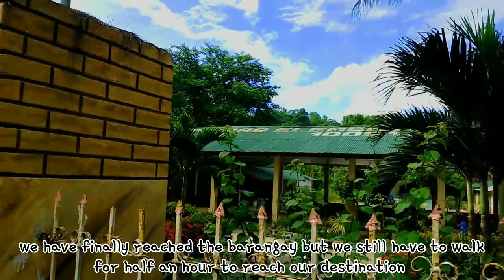studio ghibli inspired vlog 🍄 // life in countryside 🌿🛤 // no talk vlog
✨❤ thank u for visiting and watching my video 😊 i hope u guys enjoyed and like it! 😍

❗for better experience, change it 720 or 1080p resolution!

enjoy the scenery as we go and celebrate my cousin's 10th birthday!